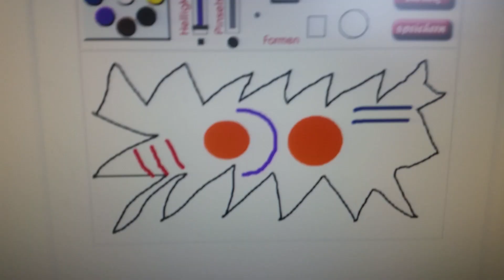Nickelodeon Super Brawl : Episode 12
Bald kommt das große Finale